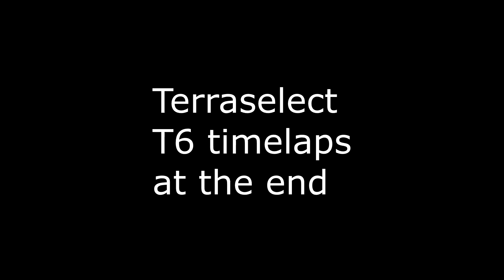TerraSelect T60 sieving kobelco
TerraSelect T60
sieving stone and sand
All footage was shot using a GoPro Hero 4 Silver

Stijn_Playss
Steam = Stijn_Playss

Press that Like button if you enjoyed the video and want more :)